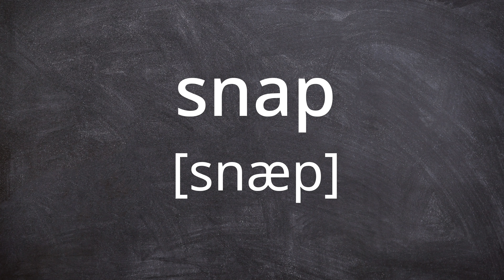SNAP Pronunciation in American English